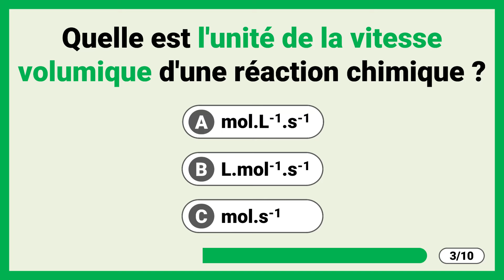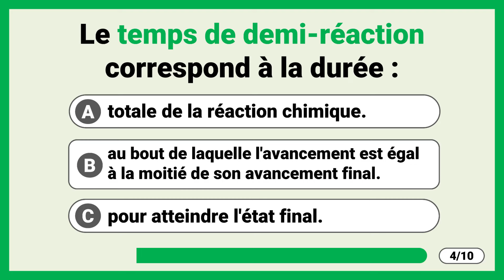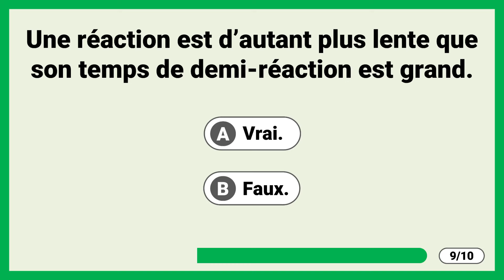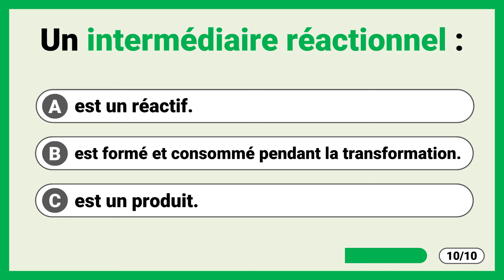CINÉTIQUE CHIMIQUE 🔟/🔟 Quiz | Physique - Chimie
🎯 QCM / Quiz de révisions
✅ Vitesse volumique, temps de demi réaction, vitesse de réaction

🔎 Chapitres
00:00 | QCM / Quiz pour réviser